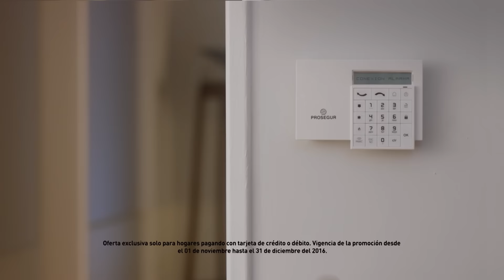ALTO AL CRIMEN 07/01/2017 - BLOQUE 5